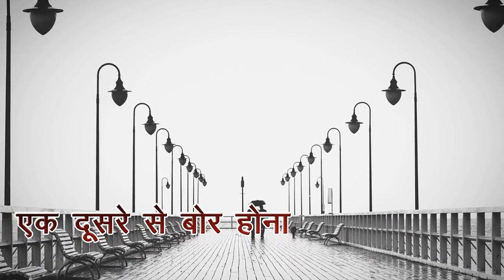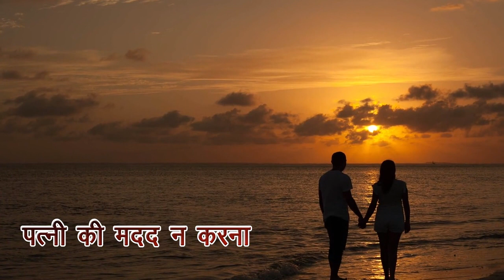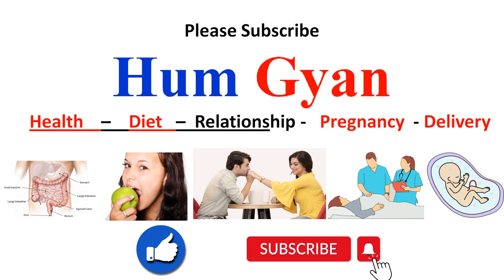पति पत्नी के झगडे़ खत्म करने के उपाय - पति पत्नी में लड़ाई कभी नहीं होगी - Husband wife relationship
पति पत्नी के झगडे़ खत्म करने के उपाय। पति पत्नी में लड़ाई कभी नहीं होगी। Husband wife relationship | झगड़ने वाले पति-पत्नी जरूर देखें वीडियो